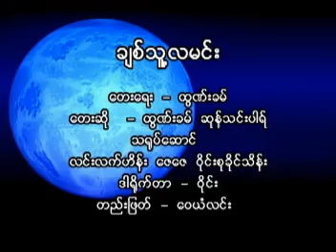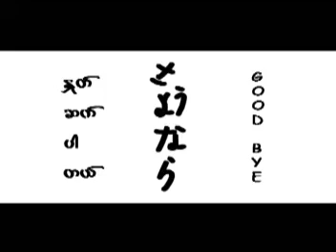ချစ်တတ်သူတိုင်းရဲ့ ရင်ခုန်သောနေ့ AVSEQ04